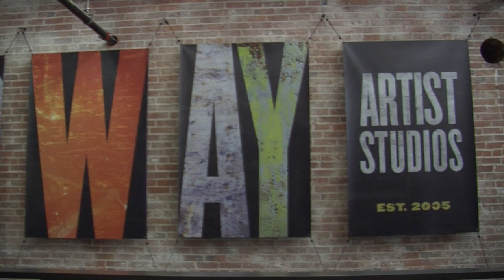Design Week Increases Art Awareness In Boston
Boston's citywide festival--Design Week--is increasing awareness of the city's arts. BUTV's Lauren Westberg visited one of the participating studios to get an artist's perspective on Boston's need for more design.